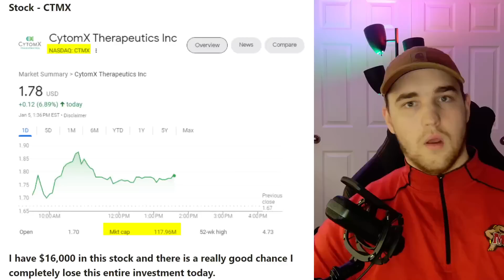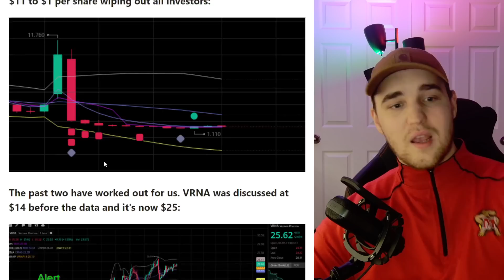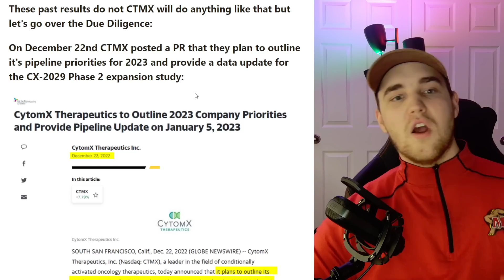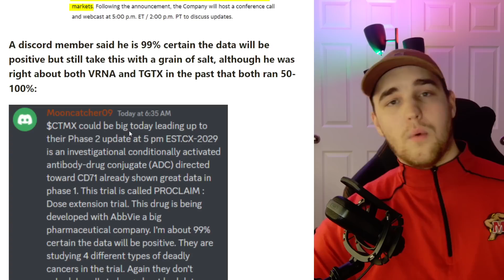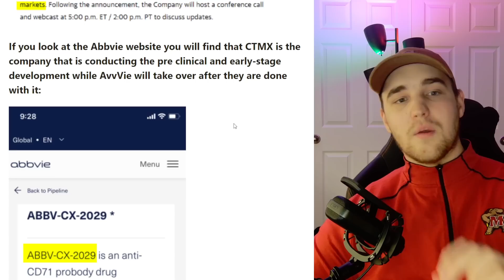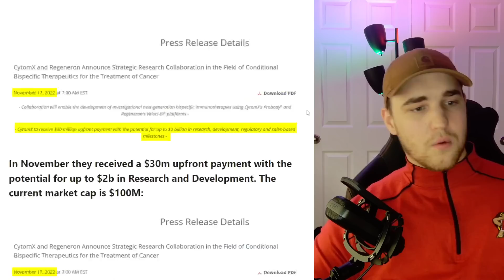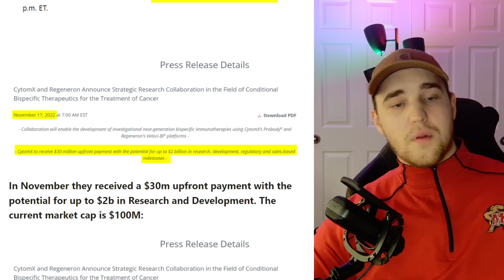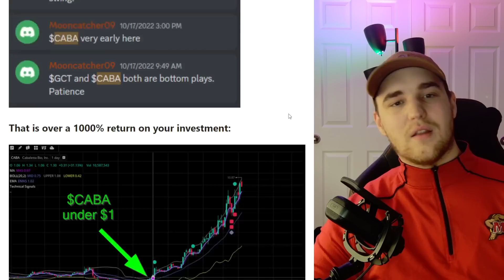BIG FDA APPROVAL COMING VERY SOON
Im either getting rich or going broke